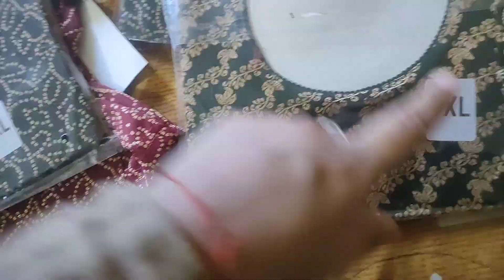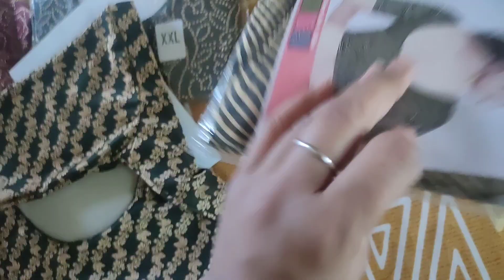देखिए बिल्कुल सस्ते दामों में इतने सुंदर सुंदर ब्लाउज मिलते हैं, हमारे यहां....🤗🤗dailyvlogs